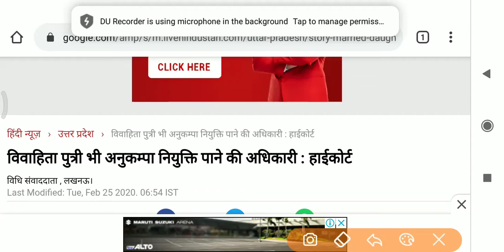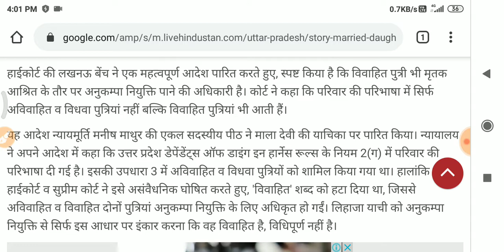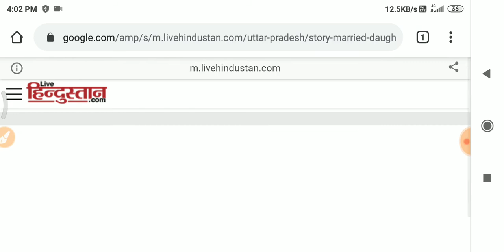Anukampa niyukti विवाहिता पुत्री भी अनुकम्पा नियुक्ति पाने की अधिकारी : हाईकोर्ट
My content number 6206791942